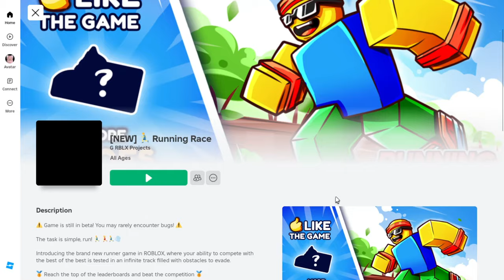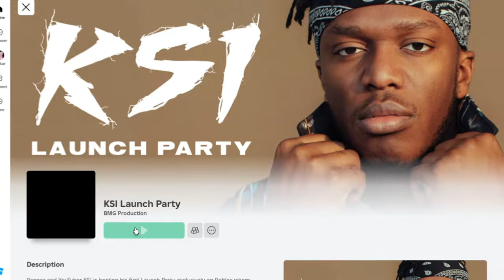10 NOVOS ITENS PRETOS GRÁTIS NO ROBLOX! (2024) 🤫😱